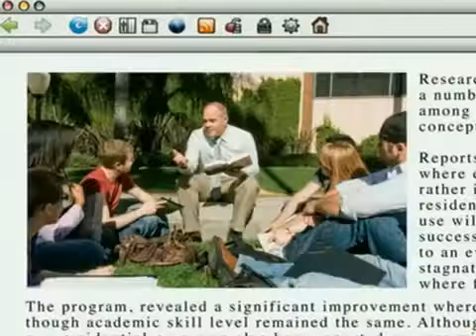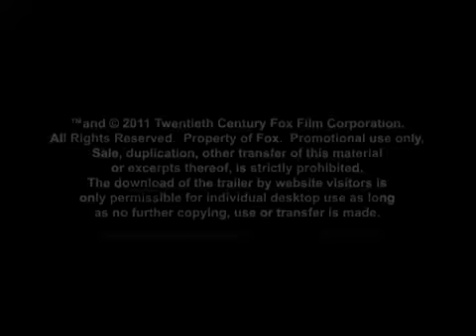Meg beats up peter family guy funny as hell